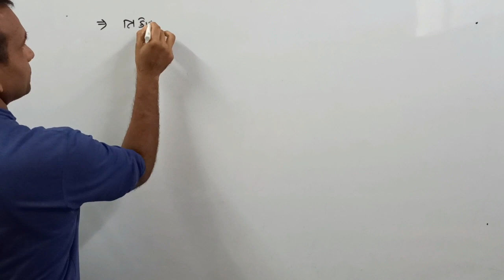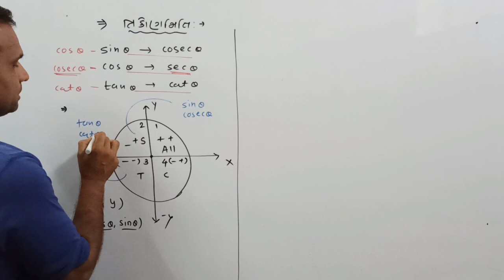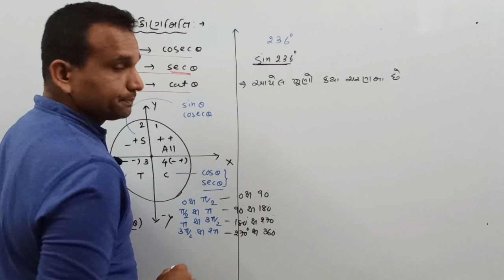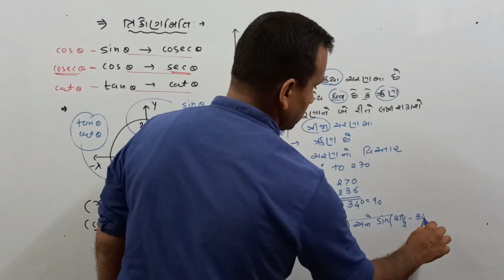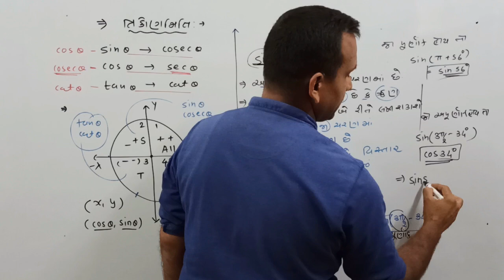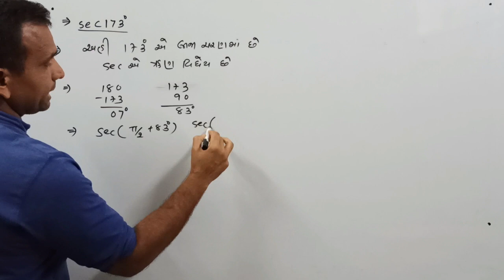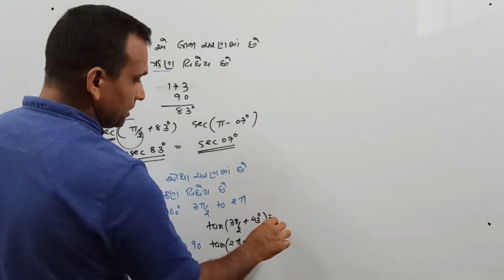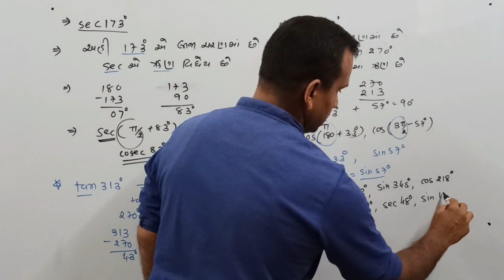|| PHYSICS || STD-11 || LEC-7 || CH-1 || BASIC CONCEPT || TRIGONOMETRY ||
PHYSICS
CH-1
BASIC INFORMATION